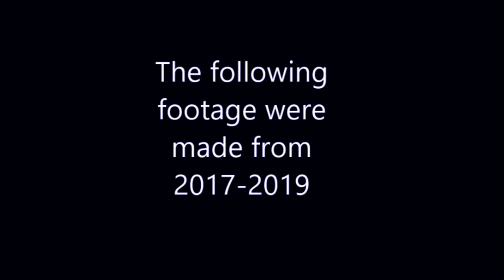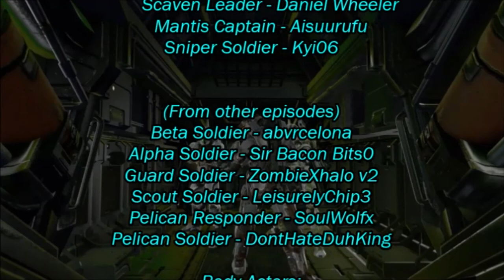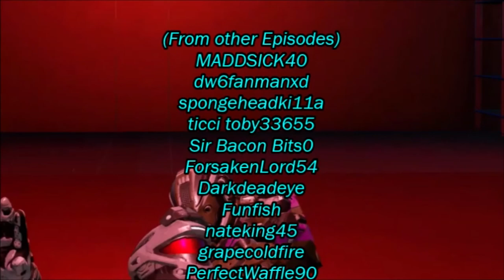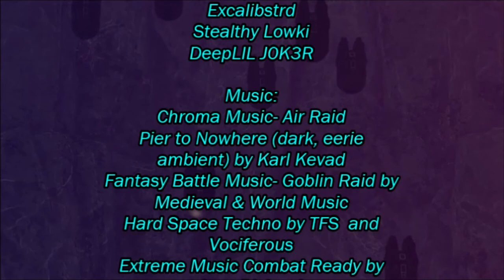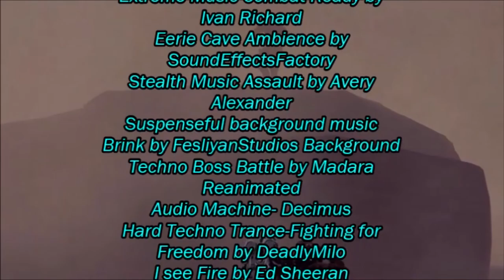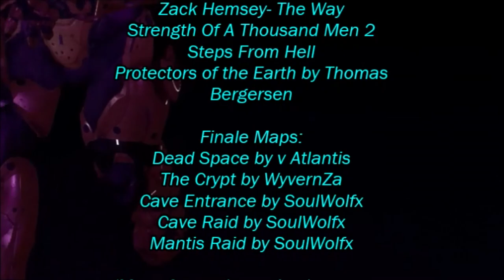AOTS Movie (Eps 0-4, Halo 5 Machinima)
Here is the combination of all the AOTS episodes put together as a movie. The episodes date back to 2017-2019. An alien fleet known as "Scavens" invades Earth. Commander Zander and the rest of humanity tries to stop these Alien lifeforms but it isn't easy as they hoped it to be. Hope you guys enjoy!

Credits:

Voice Actors:
Nova - C0MMANDER N0VA
Jaquan - Aegis Mind
Zander (eps 0-2) - MADDSICK40
Zander (eps 3-4) - Daniel Wheeler
Aleksei - Daniel Wheeler
Elite Scavens - Daniel Wheeler
Scaven Leader - Daniel Wheeler
Mantis Captain - Aisuurufu
Sniper Soldier - Kyi06
Beta Soldier - abvrcelona
Alpha Soldier - Sir Bacon Bits0
Guard Soldier - ZombieXhalo v2
Scout Soldier - LeisurelyChip3
Pelican Responder - SoulWolfx
Pelican Soldier - DontHateDuhKing

Body Actors:
 SoulWolfx
HighbornPants
Kyi06
a1i3n s14y3r
TENSIESTMANGO
ZombieXhalo v2
ROMAN CENTURION
angleParticle
Aisuurufu
Sc0rp10n K1ng04
TakeoverMoon389
agent tex36
GhostOfNoble312
GoatCheeze85
Huskywing1
OG NavyGaming
MADDSICK40
dw6fanmanxd
spongeheadki11a
ticci toby33655
Sir Bacon Bits0
ForsakenLord54
Darkdeadeye
Funfish
nateking45
grapecoldfire
PerfectWaffle90
ll Gxm ll
Kooldeath21
AbsenteeGull93
Saro Searsomee
Smoke360Full
Unbidweevil25
Sh4deSilverwing
Killtacular14
Agent Ohio 39
MadDogMarine47
LeisurelyChip3
ZzTheSpectre zZ
Excalibstrd
Stealthy Lowki
DeepLIL J0K3R

Ivan Richard
Eerie Cave Ambience by
SoundEffectsFactory
Stealth Music Assault by Avery
Alexander
Suspenseful background music
Brink by FesliyanStudios Background
Techno Boss Battle by Madara
Reanimated
Audio Machine- Decimus
Hard Techno Trance-Fighting for
Freedom by DeadlyMilo
I see Fire by Ed Sheeran
Sphäre Sechs - Multiverse
Sphäre Sechs - Cepheid
Audiomachine - Shadowfall
Groove Addicts - Interstellar
Audiomachine - Warlords HD Epic
Battle Theme Song
Halo 3 ODST Soundtrack 19
Position Music-Abesence of Truth
Fight Back (Instrumental)
Two Steps From Hell- Outpost
Stealth Music- Urban
Two Steps From Hell- Stormkeeper
Epic Persan Egyptian
Jesse Hopkins- Mount &
Blade:Warband
Zack Hemsey- The Way
Strength Of A Thousand Men 2
Steps From Hell
Protectors of the Earth by Thomas
Bergersen

Finale Maps:
Dead Space by v Atlantis
The Crypt by WyvernZa
Cave Entrance by SoulWolfx
Cave Raid by SoulWolfx
Mantis Raid by SoulWolfx

(Maps from other episodes are not
owned by me and rightfully belongs
to their map makers :)  )